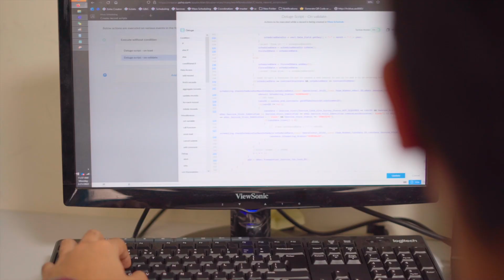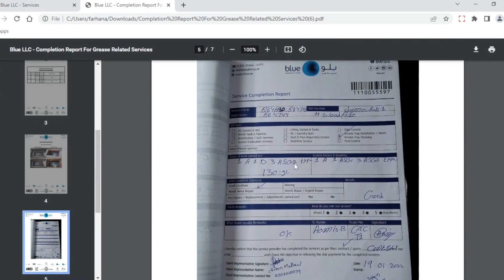From data entry to report generation | Automating Blue LLC's ground operations with Zoho Creator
Blue LLC, the environmental division of Alserkal Group, offers specialized cleaning services and solutions like exhaust system cleaning, grease trap cleaning, AC duct cleaning, and more. Discover how they bid adieu to paper-based systems and automated their ground operation processes by implementing Zoho Creator.